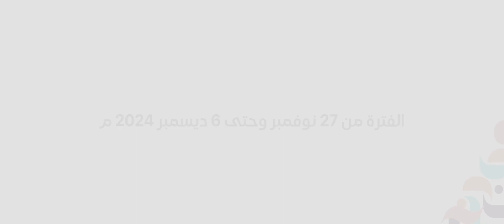فعاليات متنوعة وتجارب سياحية ممتعة في ‎موسم_اللُّبان في نسخته الثالثة.